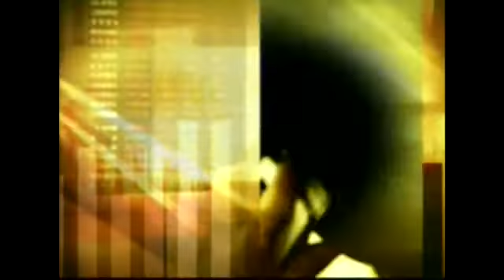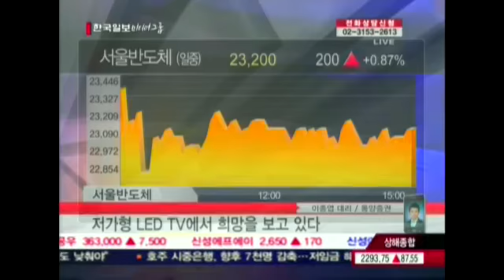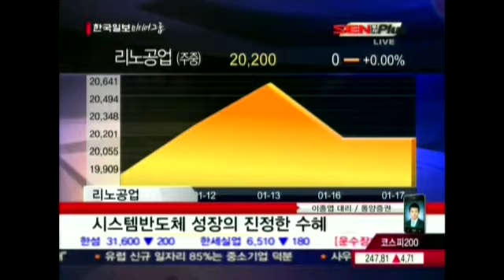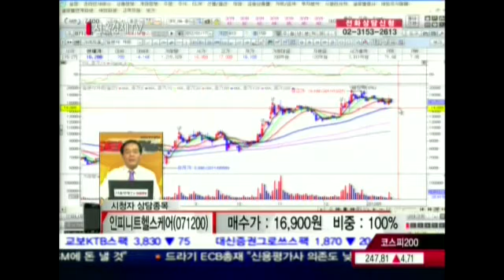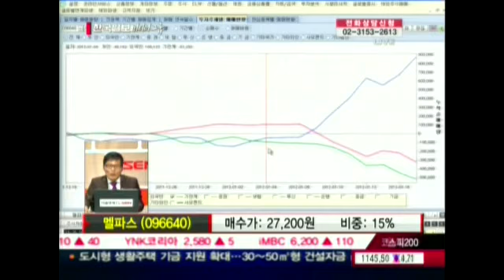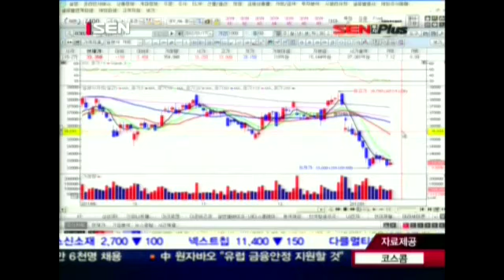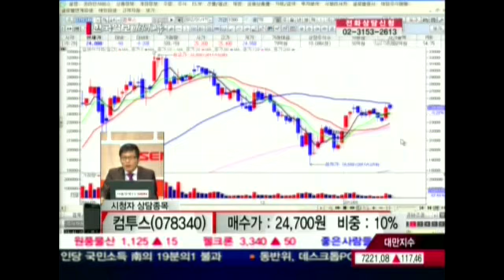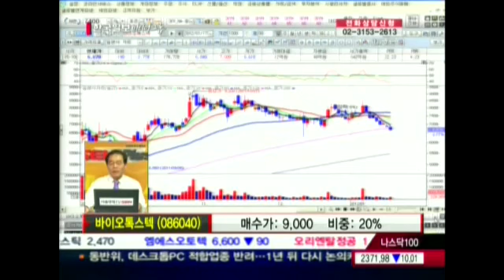20120117_SEN 투자플러스_214회